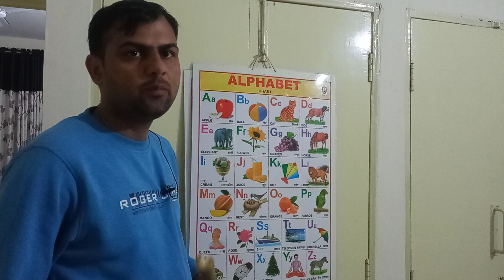गन्ने के साथ ABCD सीखें || learn ABCD